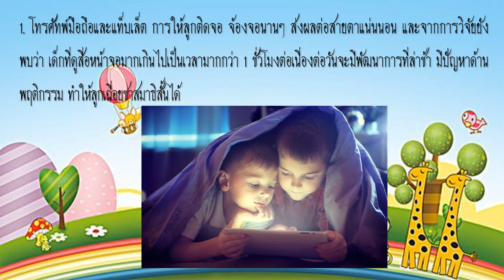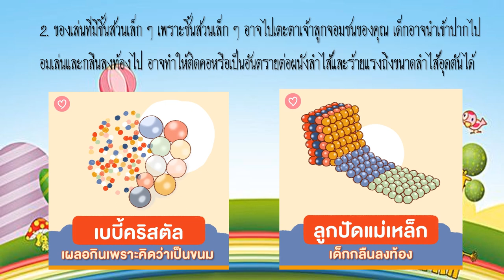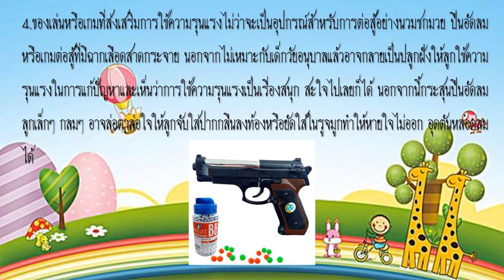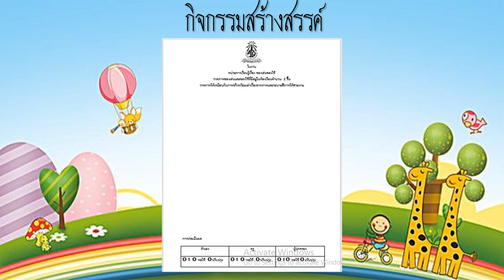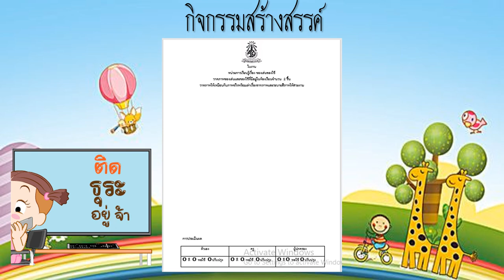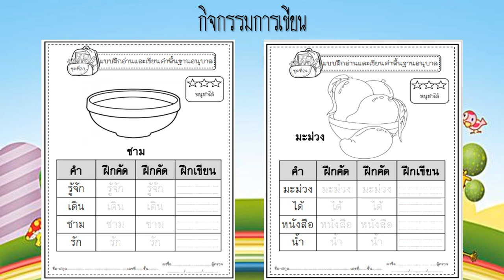คลิปการสอนครูนิจจารีย์ ep 159 หน่วยการเรียนรู 3 1